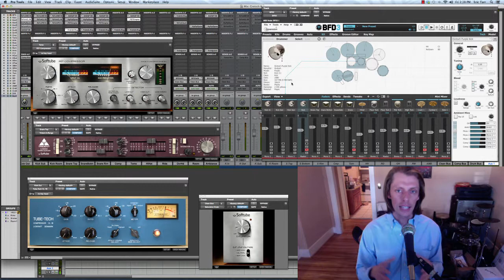Getting Started with Pro Tools Templates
This video provides an overview for what you need to get started with a Pro Tools Template.

Please check out protoolstemplate.com for more information.